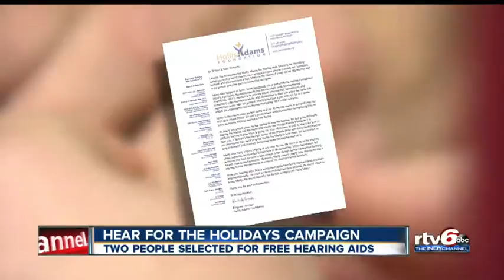Two people selected for free hearing aids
Hearing aids come from Hear for the Holidays